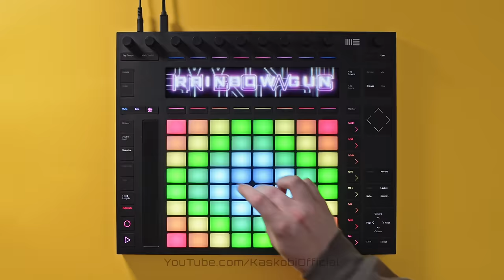Sharks - RAINBOW GUN // Ableton Push Cover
Difficulty: 7.5/10

Join my exclusive Discord channel for Beta Max devices, early access to videos and project files, and a whole collection of great people just like you!
-- Important note regarding the legitimacy of this performance video --
All samples and performed audio from the original track are real samples, they are not "fake" to add to the performance aesthetic. This performance was recorded live and the audio displayed in this video was taken from the recorded MIDI clip in Ableton Live.